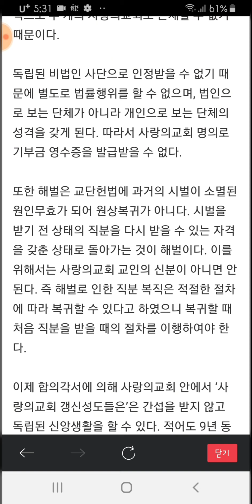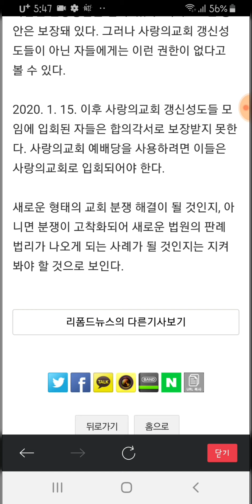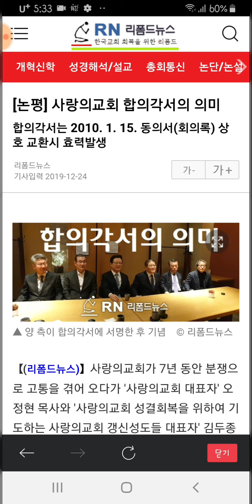[이슈브리핑]사랑의교회 합의각서의 의미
리폼드뉴스 소재열목사 논평

합의각서에 나타난 핵심 내용은 첫째, 오정현 목사와 갱신위 측은 서로 잘못을 인정하고 사과하며, 서로 비방하지 않고 협력한다. 둘째, 모든 소송을 취하하고 서로 싸우지 않는다. 셋째, 갱신위 측 교인들이 복귀할 때까지 강남예배당을 무상으로 사용한다. 넷째, 시벌받은 자들은 해벌하되 해벌 이후 갱신위 측을 탈퇴하고 복귀절차를 통해 복귀할 수 있다. 다섯째, 사랑의교회 강남예배당에서 독립된 신앙활동을 할 수 있도록 보장, 협력한다.

7년 동안 무상으로 강남예배당 사용 권한은 합의각서의 법적 효력이 발생된 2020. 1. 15.까지 갱신위 측에 소속된 교인들로 제한된다. 이들은 사랑의교회 교인이었던 자들로서 사랑의교회 교인이었다는 사실이 입증된 자들이다.

7년 동안 무상으로 강남예배당 사용 권한은 합의각서의 법적 효력이 발생된 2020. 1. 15.까지 갱신위 측에 소속된 교인들로 제한된다. 이들은 사랑의교회 교인이었던 자들로서 사랑의교회 교인이었다는 사실이 입증된 자들이다.

7년 동안 강남예배당을 무상으로 사용한 갱신위 측은 ‘사랑의교회’가 아닌 ‘사랑의교회 갱신성도들의 모임’이라고 해야 할 것으로 보인다. 왜냐하면 사랑의교회는 하나의 교회로서 법리적으로 두 개의 사랑의교회로 존재할 수 없기 때문이다.

독립된 비법인 사단으로 인정받을 수 없기 때문에 별도로 법률행위를 할 수 없으며, 법인으로 보는 단체가 아니라 개인으로 보는 단체의 성격을 갖게 된다. 따라서 사랑의교회 명의로 기부금 영수증을 발급받을 수 없다.